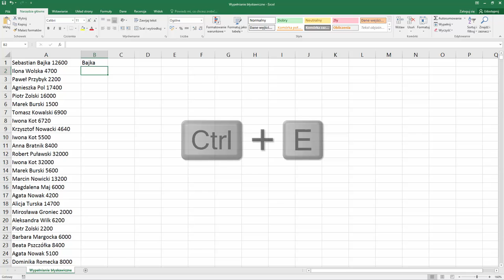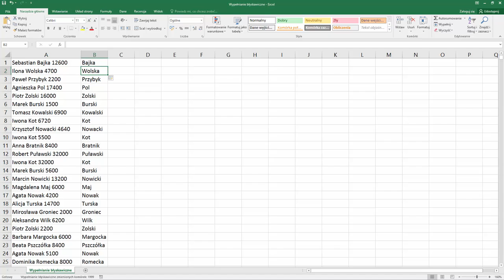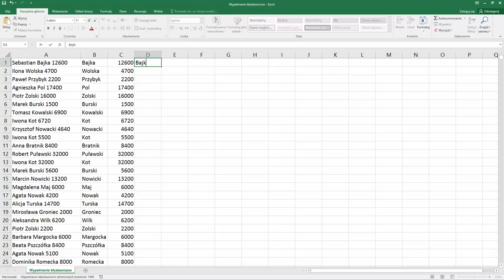Excel w minutę - "wypełnianie błyskawiczne"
Cześć! :) Dzisiaj Mateusz Boryga opowie o wypełnianiu błyskawicznym! Zobacz jak skrót CTRL+E zmienia życie😎. Masz dużo danych w jednej kolumnie, a potrzebujesz konkretnych informacji w kilku kolumnach? A może potrzebujesz danych w formie amerykańskiej? Zobacz jakie to proste! 🤩

Żądny wiedzy?